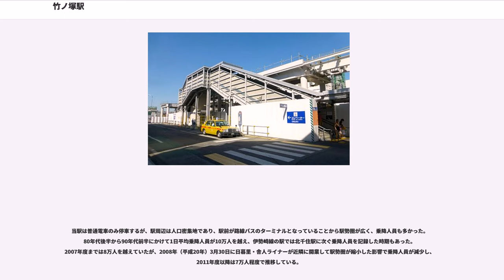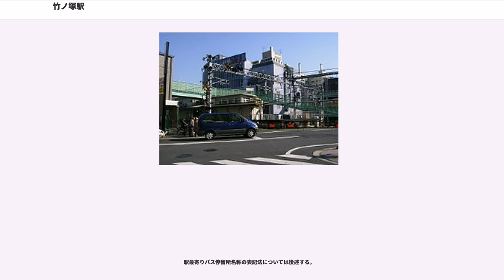竹ノ塚駅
竹ノ塚駅（たけのつかえき）は、東京都足立区竹の塚六丁目にある東武鉄道伊勢崎線の駅。「東武スカイツリーライン」の愛称区間に含まれている。駅番号はTS 14。

当駅は伊勢崎線の開業から約7か月後に当たる1900年（明治33年）3月21日に開業した。開業当初は伊興村にあったが、1932年に東京市に編入合併され、東京市で最北端に位置する駅となった。東京市が廃止されて足立区が成立した後も、当駅は東京23区で最北端に位置する駅であったが、2008年に東京都交通局日暮里・舎人ライナーが開業したことにより、東京23区内で最北端の駅は見沼代親水公園駅になった。伊興村に開設されていたのにもかかわらず、東に隣接していた竹塚村を駅名に採用したのは駅名を喚呼する時のことばの響きが良いという理由から。

かつて当駅前後の踏切は、数少ない踏切保安係が操作を行う手動式踏切であった。交通量が多く「開かずの踏切」となっている。駅を挟んで北側・南側にそれぞれ1か所ずつ置かれ、南側（伊勢崎線 第37号踏切道）は「大踏切」、北側（同第38号踏切道）は「小踏切」と呼ばれている。

1974年（昭和49年）に北千住駅から当駅まで複々線化が行われた際に、運転本数が増加したことで当駅周辺の踏切は遮断時間が増加した。このため、線路の高架化が課題となっており、足立区は踏切解消に向けて1987年（昭和62年）より、継続的に鉄道高架化の可能性について検討を行ってきた。さらに、2001年（平成13年）には東京都と東武鉄道をアドバイザーとした「竹ノ塚駅周辺地域道路・鉄道立体化検討会」を設置し、検討を重ねてきた。高架化工事によって除却される踏切はどちらも足立区道であるが、当時は特別区が事業主体となって連続立体交差事業を施行することができなかったこともあり、議論は平行線を辿っていた。

そして、2005年（平成17年）3月15日に大踏切で踏切保安係（東武鉄道社員）の遮断機誤開による事故が発生し、2人が死亡、2人が負傷した（東武伊勢崎線竹ノ塚駅踏切死傷事故も参照）。この事故がきっかけとなり、同年4月6日から地元の連合会による鉄道高架化の署名運動が行われ、同年8月12日までに216,993人の署名が集まった。事故半年後の同年9月には両踏切とも自動化された。また、2005年度からは特別区主体で連続立体交差事業を施行することが可能となった。

2015年（平成27年）3月1日にも同じ個所で踏切内に侵入した軽乗用車と列車が衝突する事故が発生し、軽乗用車の男性運転手が死亡している。2016年（平成28年）5月29日にも歩行者と上り特急列車の人身事故が発生した（ただしこちらは自殺である）、しかもこの日は下り急行線が高架化の初日であった。

2006年（平成18年）3月9日には、大踏切側に自転車対応エレベーター付きの跨線橋が設置された。踏切操作の自動化および跨線橋が完成した後も、踏切の安全監視要員が24時間監視を行っている。また2006年（平成18年）から2008年（平成20年）にかけて、当駅にエスカレーターやエレベーターを設置するバリアフリー対応工事が行われている。ただし、東口へは工事前から駅ビル内にエスカレーター・エレベーターが設置されている。

足立区は2011年（平成23年）3月31日に都市計画決定、同年12月20日には事業認可を取得し、2012年（平成24年）3月30日に東武鉄道と施工協定を締結した。その後、同年11月4日には起工式が挙行された。踏切事故から7年7か月での事業着手は異例の早さである。また、区が主体となる連続立体交差事業はこれが初めての事例となる。2021年3月に高架化工事完了予定であったが、草加寄りの高架橋建設時に使用した鋼矢板約2000枚が、線路内に埋設していたため、この鋼矢板の撤去作業が必要となり、2022年3月に変更された。

緩行線のみホームがあり、島式ホーム1面2線の地上駅。2018年10月現在は高架化工事中のため仮設ホームとなっている。既設ホームは仮設ホームの東側にあったが下り線は2017年8月26日、上り線は2018年9月22日をもって供用を終了した。橋上駅舎を備えていたが下り線が既設ホーム使用停止と同日に供用を終了し、翌日より仮設地下改札に変更された。

西新井寄りには東京地下鉄（東京メトロ）日比谷線車両の車両基地である千住検車区竹ノ塚分室（以下、竹ノ塚分室）が立地する。当駅の配線は東側から上り急行線・上り緩行線、駅...